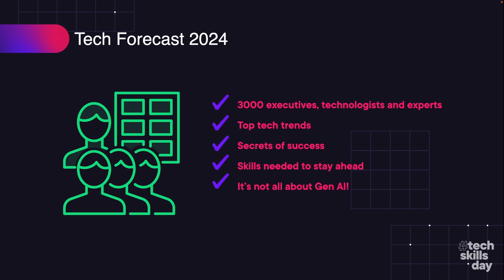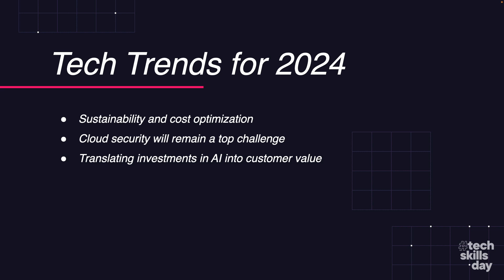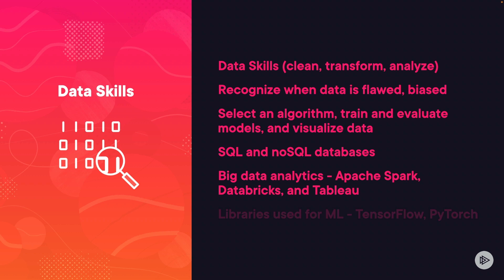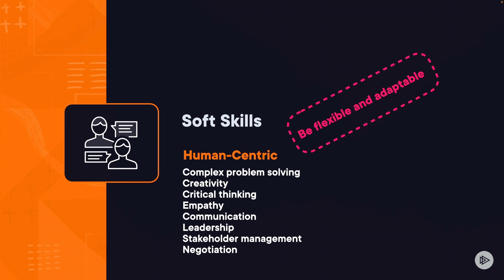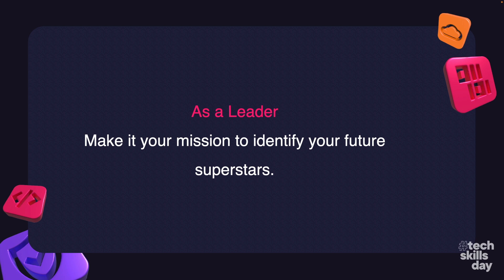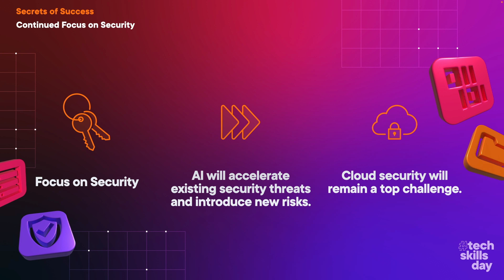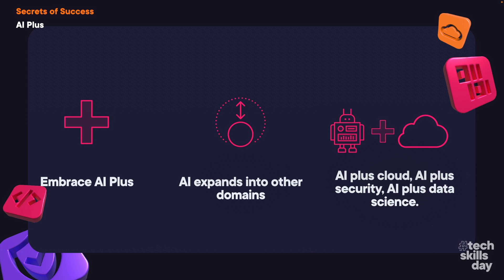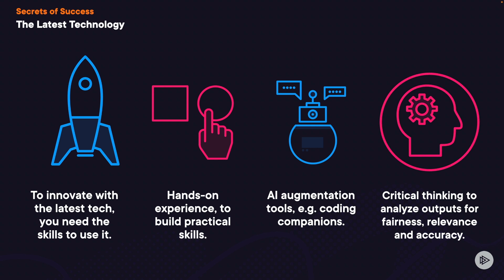Tech Skills Day 2024 | What are the most in-demand tech skills to learn?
Want to break into a tech career but not sure where to start? Looking to expand your current skill set and level up your career? Wherever you are on your career journey, these are the most important technology skills you should start learning today.